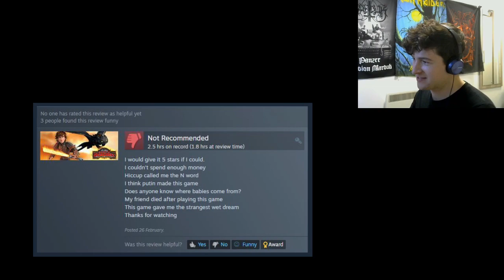We Wanna Twain Our Dwagons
dwagon laggg